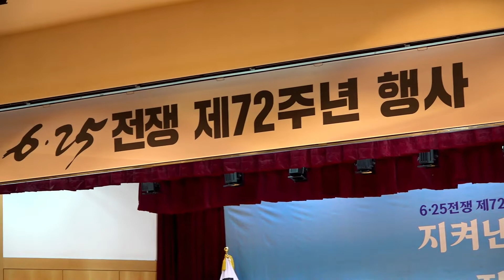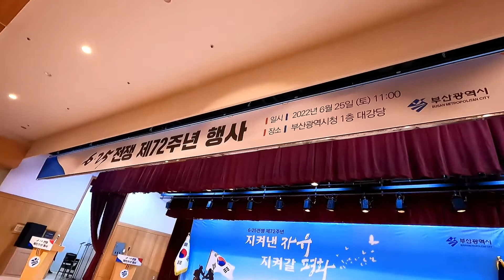6.25전쟁 제72주년 행사/부산광역시/kbmtv영상김감독